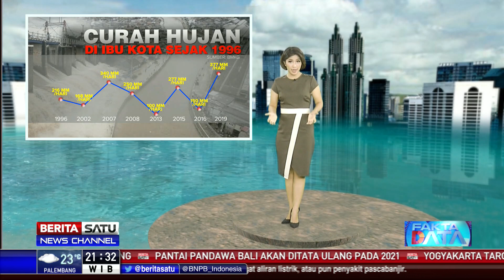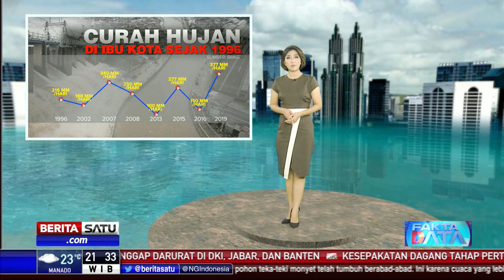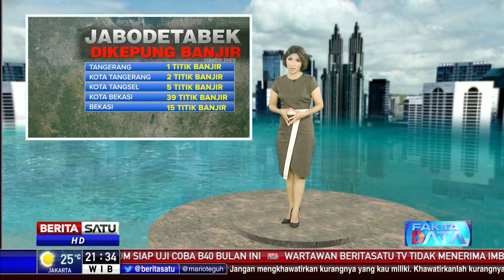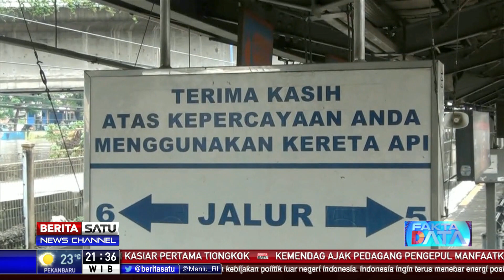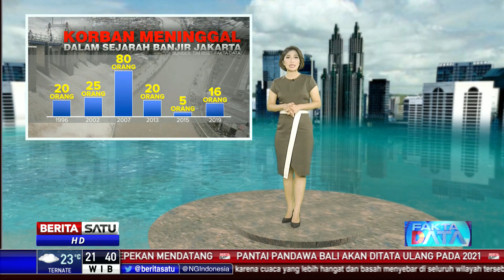Fakta Data: Tetap Tidak Siap Hadapi Banjir